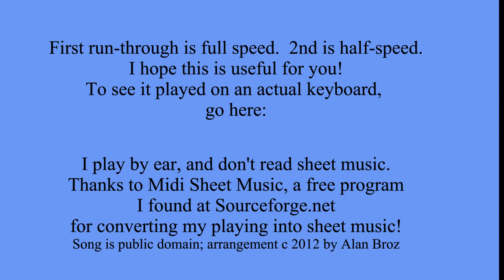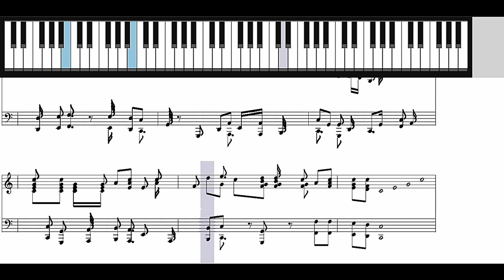Learn to Play Amazing Grace on Piano Southern Style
I usually start off slow, like a waltz, then switch to a country rhythm and have some fun.  It's shown twice here, the first time as it would really be played, and the second time at half speed to help learning.
Written in 1779, joined with the modern melody in 1835, Amazing Grace is in the public domain.
The song itself is Amazing Grace, Public Domain (published in the 1800's).
The arrangement is all mine, created by myself.

Use of licensed software
Software under the GPL may be run for all purposes, including commercial purposes and even as a tool for creating proprietary software, for example when using GPL-licensed compilers.[35] Users or companies who distribute GPL-licensed works (e.g. software), may charge a fee for copies or give them free of charge. This distinguishes the GPL from shareware software licenses that allow copying for personal use but prohibit commercial distribution, or proprietary licenses where copying is prohibited by copyright law. The FSF argues that freedom-respecting free software should also not restrict commercial use and distribution (including redistribution)[34]: the GPL explicitly states that GPL works may be sold at any price.